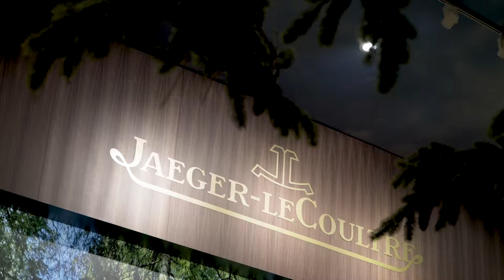SIHH 2019: Jaeger-LeCoultre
Jaeger-LeCoultre continues to revolutionise watchmaking at SIHH 2019.

Head to the site to read the full article.